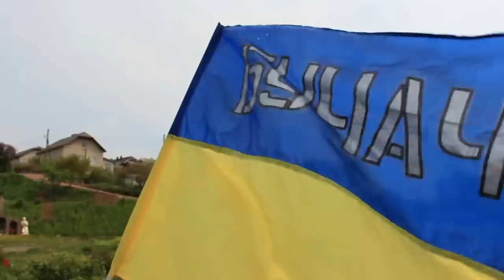Велопробіг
Велопробіг з Чорткова в Зарваницю. В ньому прийняли участь велосипедисти Молодіжного порталу Бучача